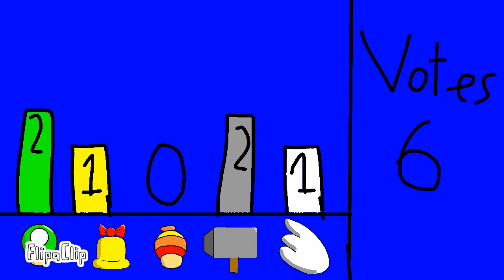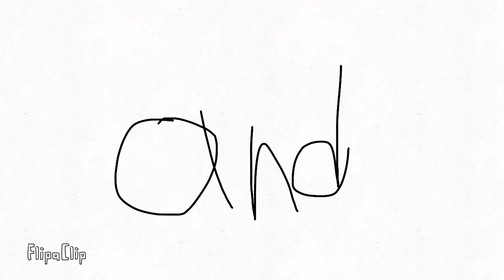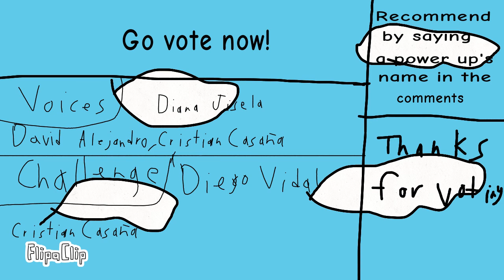WTBP | Episode 5: How to break a literal mountain.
WTBP 5 is finally here and this took me a while to make voting ends on September 17 and to vote Like and dislike the next comments. (Voting ended)